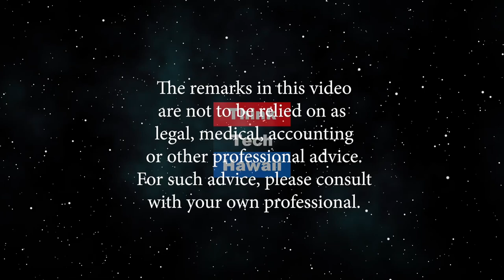The Power of Women (It's About Time...)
Living in the Flow.  Positive body image, abundant mindset, power of collaboration. The host for this episode is Becky Sampson.  The guest for this episode is Fasana Patel.